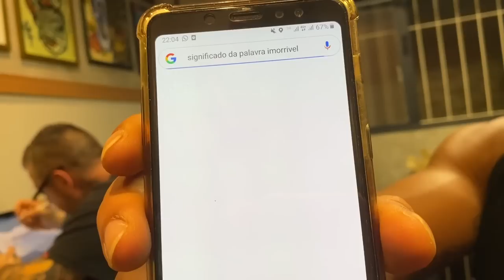CHESTBRAH TATUOU UM ET